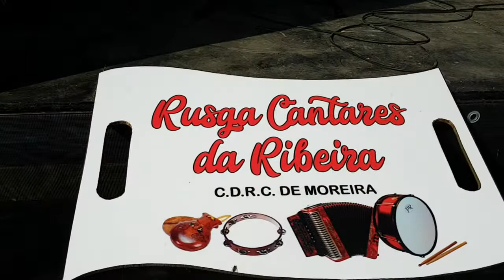Rusga Cantares da Ribeira Moreira MONÇÃO Feira dos Sabores Moreira MONÇÃO